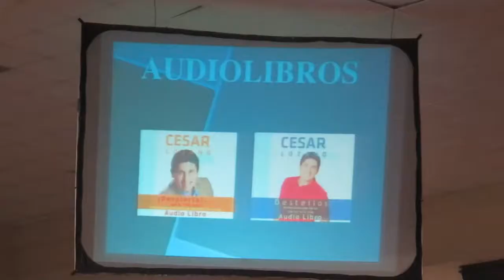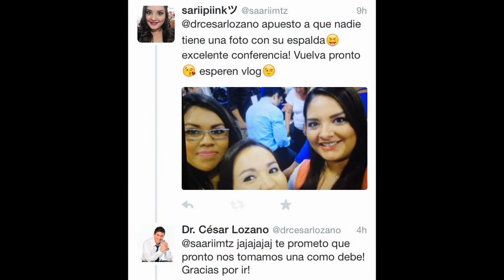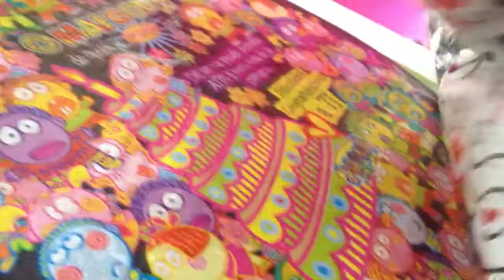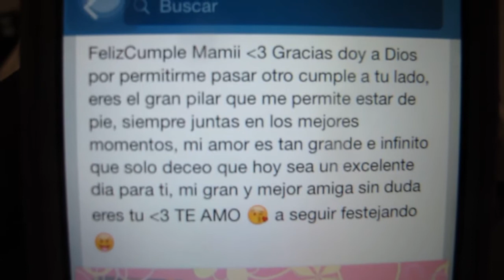CESAR LOZANO Y CUMPLE MAMI (VLOG'12) ❤-sariipiink